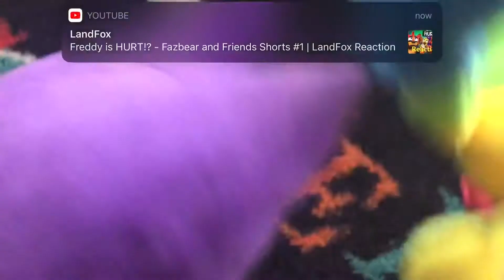YOS-292 All Battles